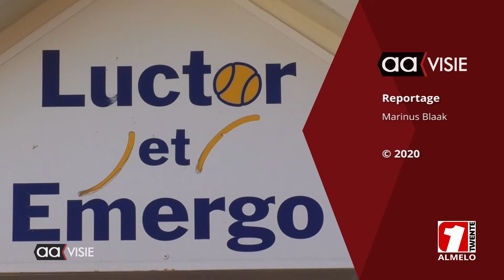Alles ligt stil bij Tennisvereniging Luctor et Emergo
Tennissen noch trainen kan bij Luctor et Emergo in de coronatijd.
Wat doe je dan als trainer als je thuis alle puzzels al  hebt opgelost, niet gek wilt  worden en oog op de toekomst houdt ?
Dat vertelt tennistrainer van Luctor et Emergo, Patrick Visser